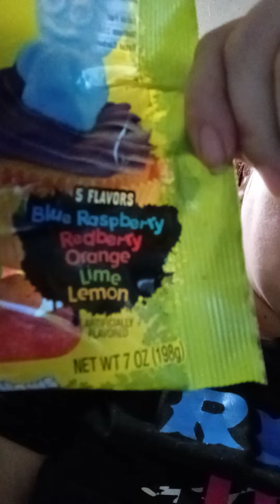Sour Patch Kid Marshmallows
Make sure you Follow Please!!
**Instagram: @darkness_princess_cutie31 (His is @jpz_demon666)
**Snapchat: jesusmonkey9112 (His is j_bigtime0420)
**Tiktok: @Butterfly_cutie_strong (His is @officialjpz25)
MeetMe: @⚓Hopeless_Love⚓jpzfam (His is ⚓🦋🍀🎧😈JPZ😈jpzfam )
**Amazon Wish Lists:
**YouTube: BCs Crazy World (His is Justin JPZ Johnson)